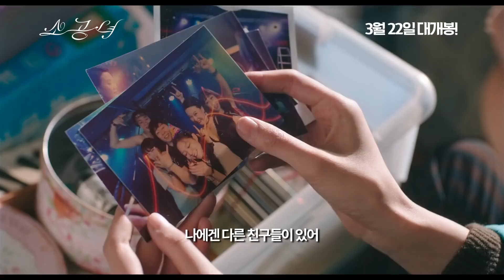إعلان الفيلم الكوري ملاذ صغير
لمشاهدة الفيلم الكوري "ملاذ صغير" زورو الرابط في الأسفل